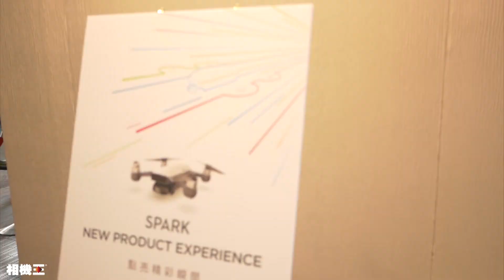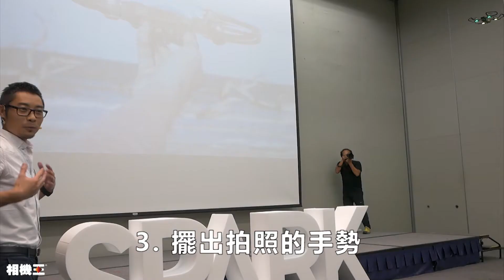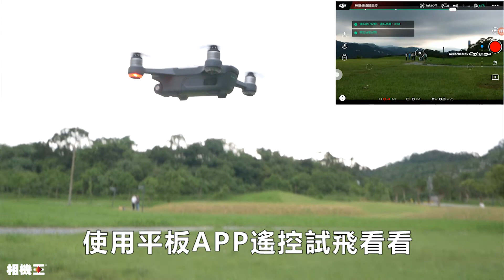《空拍機》新機直擊 Dji Spark - 空拍體驗【相機王】